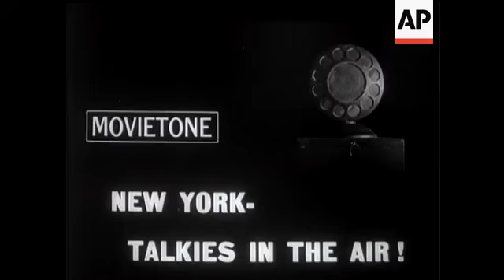The Motor Rally at Monte Carlo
Pan shot of Monte Carlo harbour. Shots of the cars on the prom after the race.